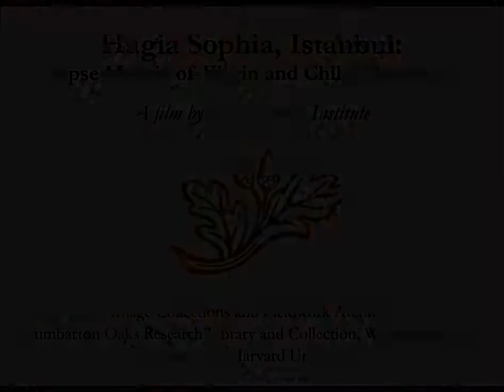Hagia Sophia, Istanbul: Apse Mosaic of Virgin and Child, Version 2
Citation: Hagia Sophia: Apse Mosaic of Virgin and Child, Version 2, Byzantine Institute Films, Courtesy of Image Collections and Fieldwork Archives, Dumbarton Oaks Research Library and Collection, Washington, D.C.

This film documents the conservation and restoration work carried out by the Byzantine Institute at Hagia Sophia in Istanbul, Turkey. It shows a close-up view of the apse mosaic of the Virgin and Christ child, as well as the fieldworkers tracing the mosaics under the supervision of Thomas Whittemore. Filmed in 1936 on a 16mm KodaChrome Safety Film. This film relates to the following

Under the leadership of its founder Thomas Whittemore, The Byzantine Institute is best known for the uncovering and restoration of the mosaics of the most important church of the Byzantine Empire, Constantinople's Hagia Sophia. Beginning in 1931 and continued well into the early 1960s, their work also led to the conversion of the building into a museum in 1934.

, Whittemore realized early on the significance of motion picture film, particularly color film, for the documentation and promotion of the Byzantine Institute's tremendous work in Hagia Sophia. The contents for these moving images illustrate the process of cleaning of the mosaics and the techniques of restoration and conservation, as well as close observations of the mosaics' visual impressions through different sources of light. Additionally, the films feature Whittemore himself, as well as other important figures in the Byzantine Institute, such as Ernest Hawkins and J.M. Brennan.

For more information about the films, please consult the fieldwork notebooks in the collection The Byzantine Institute and Dumbarton Oaks Fieldwork Records and Papers They include detailed records of the systematic filming of the panels in the south gallery (imperial portraits and deesis) and southwest vestibule in 1936 and of the mosaics in the north tympanum in 1940.

In total, ICFA holds twenty (21) 16mm films of Hagia Sophia, including duplicates. Eleven (11) of the unique films are available in full length through Vimeo

Image Collections and Fieldwork Archives
Dumbarton Oaks Research Library and Collection